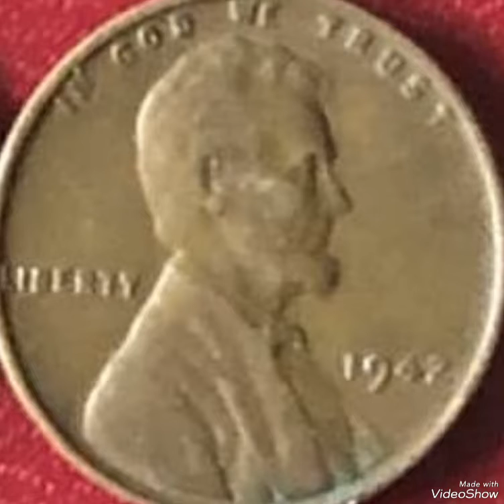1942 Lincoln penny mint error coin worth big money rare.